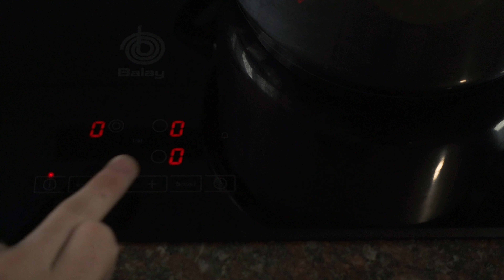COCIDO madrileño VEGANO | COMO usar una OLLA EXPRESS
Que mejor comida para un frio domingo que un cocido madrileño 100% vegetal con garbanzos, verduras, carne vegetal y por supuesto una sopa buenísima. Un plato bien completo, nutritivo y económico.
No te lo pierdas porque además aprenderemos a cocinarlo en olla express!